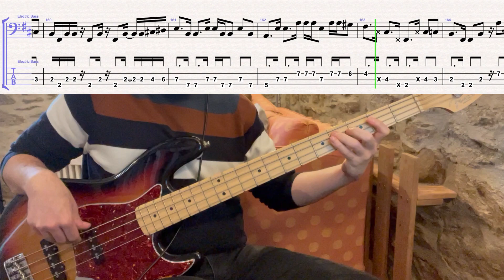Masayoshi Takanaka - Brasilian Skies // CITY POP BASS COVER + TABS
album: Brasilian Skies (1978)
bass player: no fewer than five different players are credited on this album without specific song attributions, so your guess is as good as mine